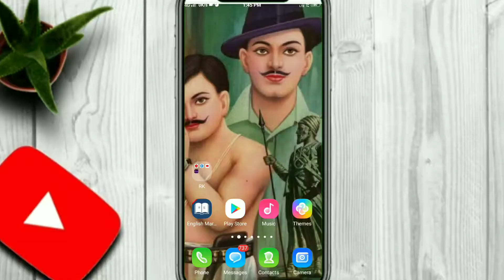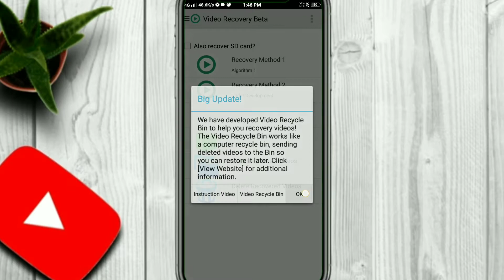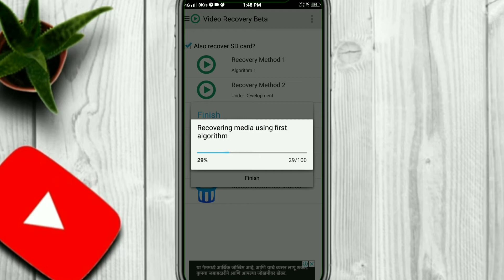RECOVER DELETED VIDEOS/ HOW RECOVER DELETED VIDEOS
do support guys if u like video then like or dislike